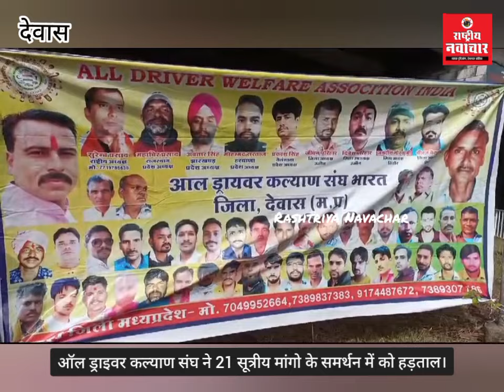ऑल इंडिया ड्राइवर कल्याण संघ ने 21 सूत्रीय मांगो के समर्थन में को हड़ताल।